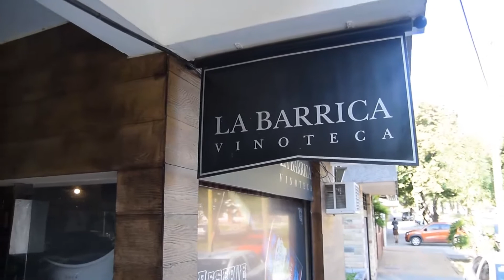SEMANA DEL PREMATURO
Este sábado 16 de noviembre se llevará a cabo una jornada para concientizar sobre los derechos de los niños prematuros y sus familias. Gloria Benedetti, referente de la Asociación en Campana, habló con CampanaTeVe y habló sobre la jornada.